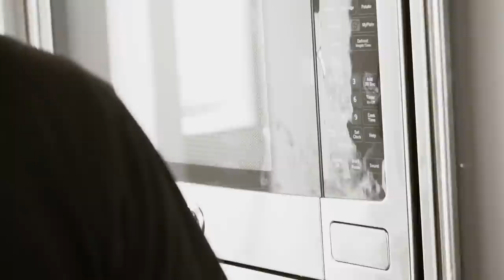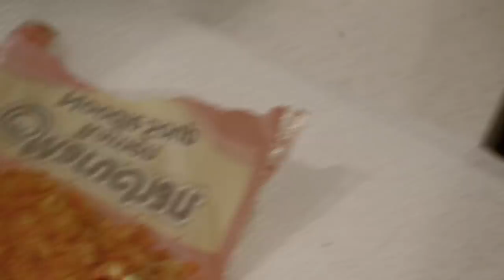Sancho Saucy TsF Kartel Vlog *Safe House Vibes*by HonchoMGMT Productions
Watch Sanchie make a spread his way not step for step or play by play...so if you know you know!!